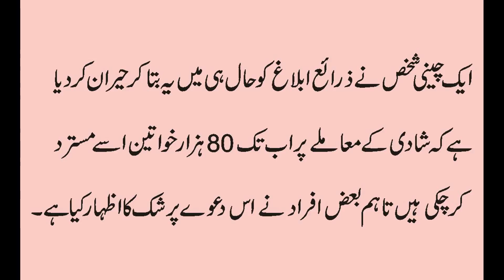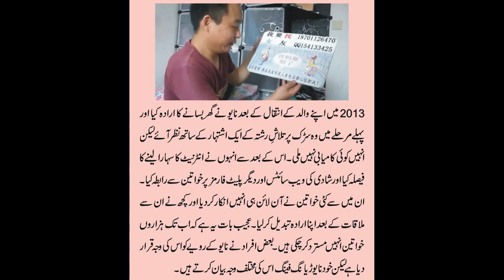bad naseeb insan jese 80 hazar larkiyo ne reject kr dia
World unlucky Chinese  man who rejected by 80 thousand girls for marriage.